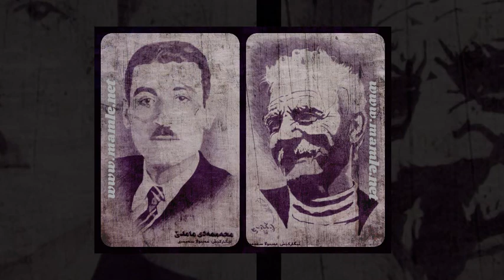محەممەد ماملێ - خۆزگە - شێعری مامۆستا هێمن - Mamle - Xozge - Khozga - Helbestî Mamosta Hêmin - Hemn